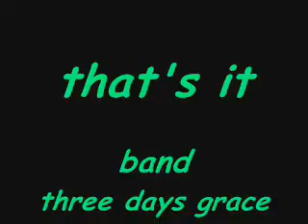scared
there's not much to say in this one. i was trying some new things with the effects. despite the fact that i hate roxas i kinda liked making this vid. (cuz it made him sound crazy. all the voices and all. lol)